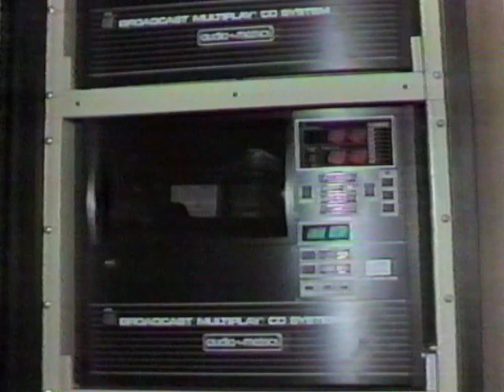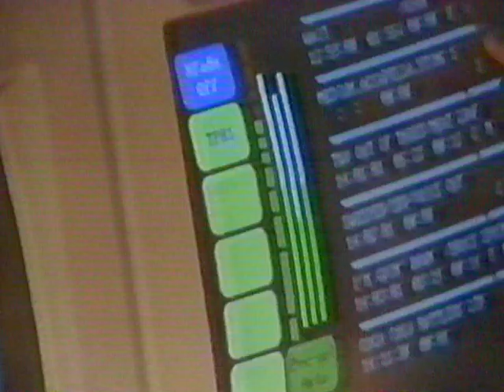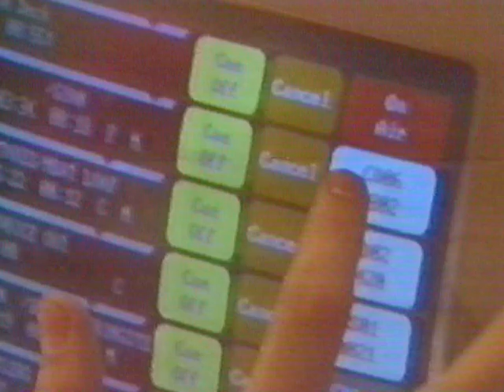QFM Ipswich 106.9 FM opening TV News video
Q FM Ipswich opening as reported on various news bulletins that evening (QTQ 9, BTQ 7 and ABQ 2 from nearby Brisbane) from 25 February 1990 Ceremony conducted by Bill Hayden Governor General and former member for Ipswich region. At the time the station broadcast on 106.9 MHz. The frequency was changed and is now know as River and the frequency 94.9 MHz.